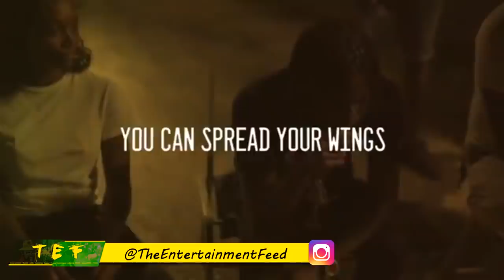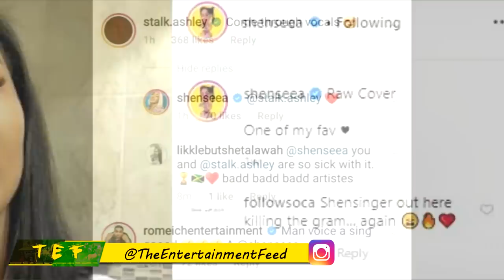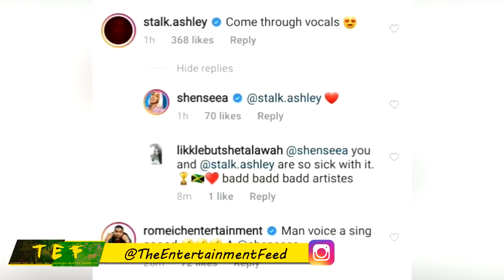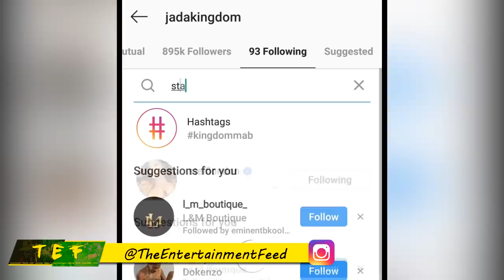Stalk Ashley Diss Jada Kingdom With This? | Alkaline Camp Style Masicka?